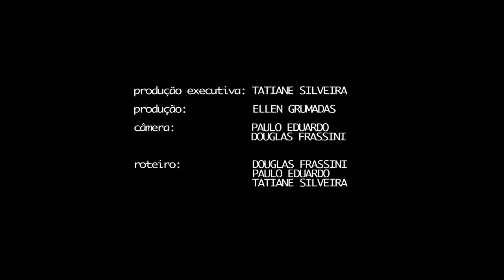Henrique Menezes | “Em Cantos"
Henrique Menezes, Cantor, Compositor e Baterista dos Alabês contra sua trajetória na música e cultura popular!

Gravado em 2011, em São Luiz/MA, para série “Em Cantos”.